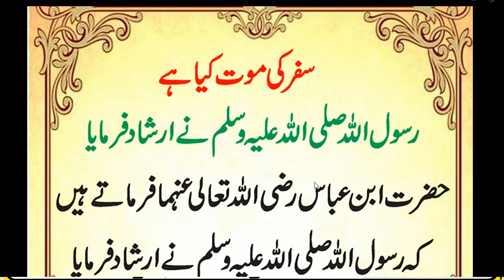HAZRAT MUHAMMAD ﷺ na farmaya